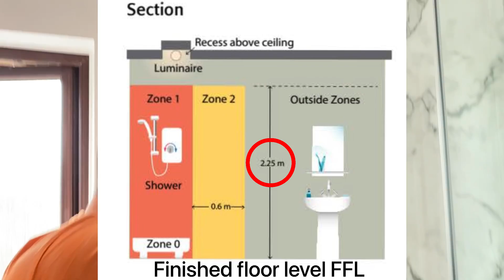Shower Zones Explained within a Bathroom - Zone 0, 1 and 2 plus IP Ratings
In this video Marcus looks at how BS7671 breakers down a shower cubicle In a bathroom into 3 zones. The most dangerous of these is zone 0 which is the interior of the shower tray which is the area that contains the water. Marcus then measures outs the other two zones as well as explaining the equipment likely to be found and the required IP ratings of the equipment in this location.

PLEASE NOTE the height of Zone 1 is measure from finished floor level (FFL)

00:00 - Zones in a shower room
00:19 - Zones within the shower enclosure
00:22- Zone 0
00:50 - Zone 1
01:18 - Zone 2
02:03 - Accessories
02:24 - Minimum of IPX4
02:31 - Extractor fan chat
03:15 - Recap learning

🔵 Bathroom Zones Explained - Zones 0, 1 and 2 - IP Ratings and are BS 1363 13A Socket Outlets Allowed

🔵 Bathroom Zones in a Wet Rooms Explained - Fixed Water Outlet and Calculating Zone 0 and Zone 1